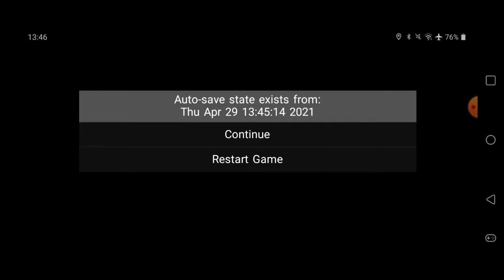Turma da Mônica - O Resgate - Master System nostalgiasemlimites #3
Salve meus amigos e amigas! Anjico aqui, trazendo mais uma Gameplay pra vocês!

Quer contribuir com o canal? Faça sua doação via Pic Pay através do link abaixo: